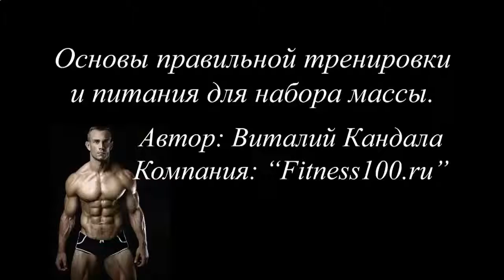КАК НАКАЧАТЬ МЫШЦЫ 14 ЛЕТНЕМУ ПАРНЮ